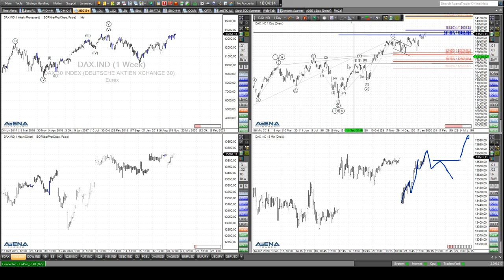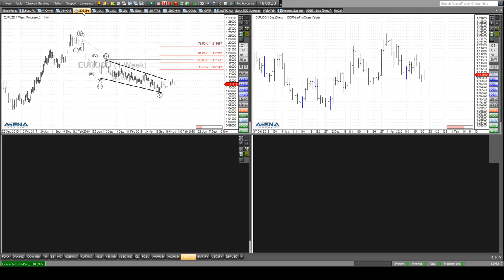Rüdiger Born: Dax, Dow, Gold und Euro direkt am Chart besprochen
Das Allzeithoch beim Dax ist immer noch im Blick. Das Szenario eines Anstiegs möchte ich direkt im Chart einzeichnen. Auch die bullische Stimmung im Dow 30 bespreche ich direkt am Chartbild. Auch die aktuelle Schwäche bei Gold und im Euro sind Themen im folgenden Video. Wollen Sie abgesehen von meinen täglichen Analysen im Trade des Tages noch viel mehr und vor allem aktuellere Trading-News von mir erhalten, auch aufs Handy? Nutzen Sie dazu gerne meinen neuen Service "Trade to Go"  (einfach hier anmelden). Auch dieses Angebot ist für Sie völlig kostenfrei!